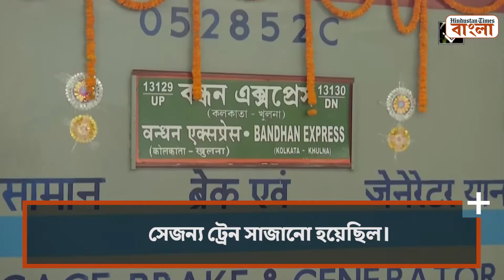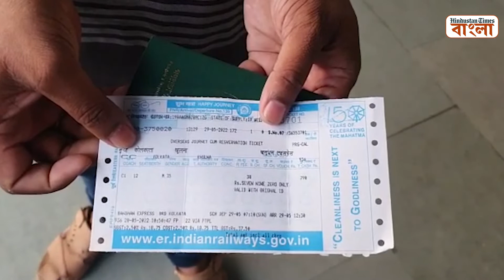আবার জুড়ল 'বন্ধন', ১৯ যাত্রী নিয়ে কলকাতা থেকে খুলনার দিকে রওনা ট্রেনের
ফের যাত্রা শুরু হল কলকাতা-খুলনা বন্ধন এক্সপ্রেসের। রবিবার সকালে কলকাতা স্টেশন থেকে সেই ট্রেন ছাড়ে। করোনাভাইরাস পরিস্থিতিতে ট্রেন বন্ধ থাকার পর আজ ফের ট্রেন পরিষেবা শুরু হয়েছে। সেজন্য ট্রেন সাজানো হয়েছিল। তবে প্রথমদিনে যাত্রী সংখ্যা তেমন ছিল না। হাতেগোনা যাত্রী ছিলেন। বিস্তারিত দেখুন ভিডিয়োয় -